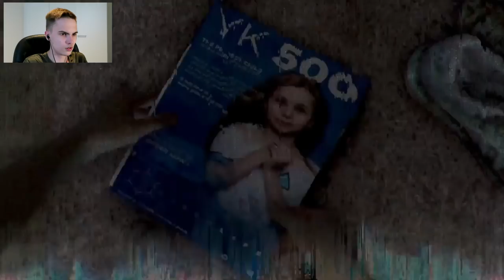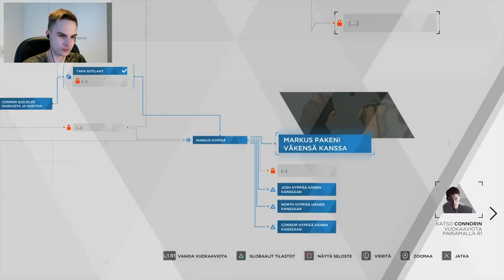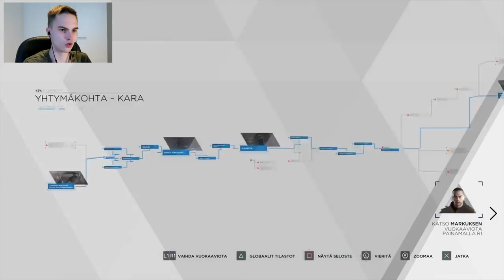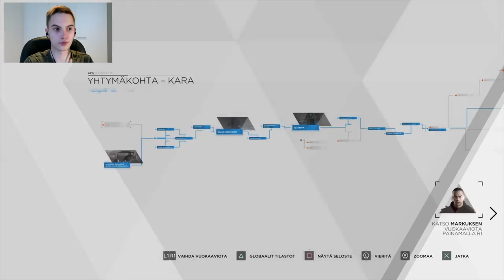NÄÄ HAHMOT PÄÄTYY SAMAAN PAIKKAAN | Detroit Become Human #14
Koitetaan saada tälle videolle 30 likeä :)